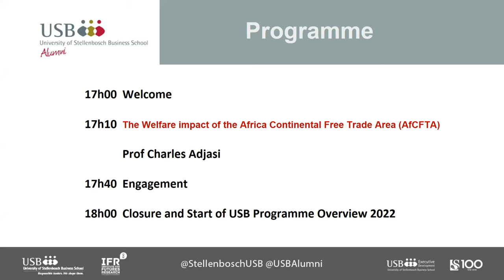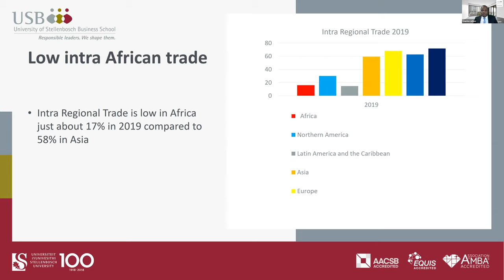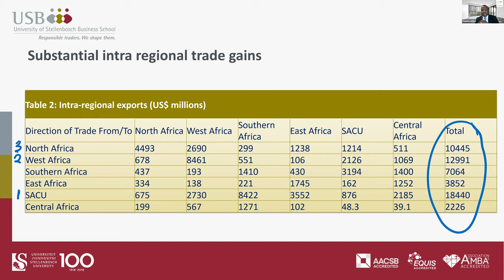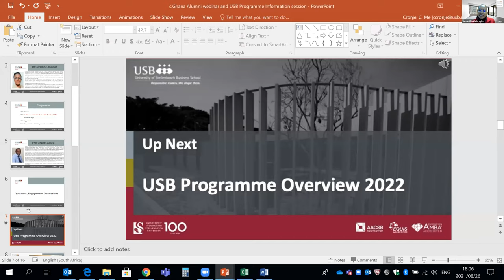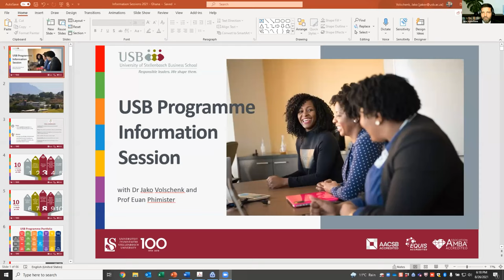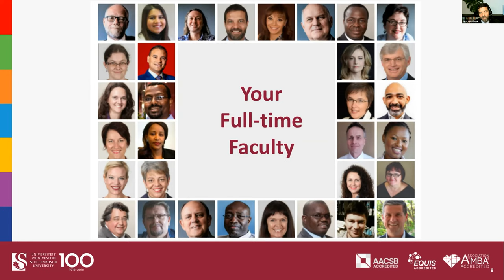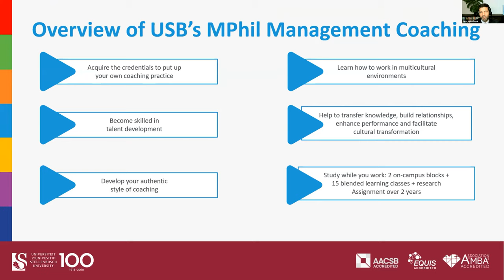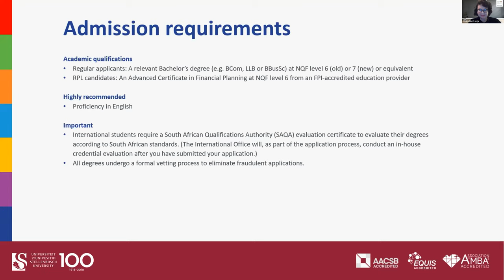USB Alumni | Webinar The Welfare Impact of the Africa Continental Free Trade Area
Book now for this insightful session with Prof Charles Adjasi and host Dr Geraldine Abaidoo of the Ghana Chapter, where they will explore the welfare impact that the Africa Continental Free Trade Area (AfCFTA) has on the continent. The session precedes the University of Stellenbosch Business School Information Session with Dr Jako Volschenk and Prof Meshach Aziakpono, which is scheduled for 18:00 on the same day.